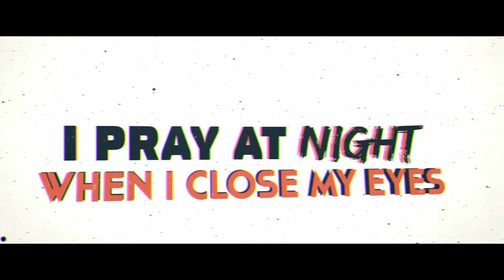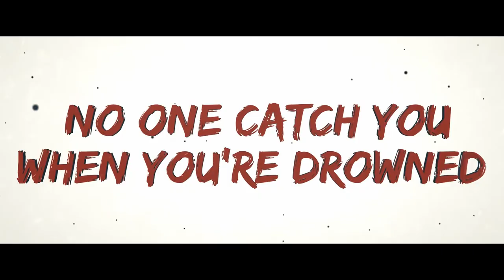The City - Sh*t (track #3)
Hi Glitchezzz, this song is called "Sh*t" XD!!
This is our 3rd track out and it features on our 1st EP out now!
(Also on Deezer, Spotify, Amazon... Everywhere!)

Video by Louis Dazy

The City: Sh*t

I never fight
I never shout
I pray at night when I close my eyes
I'll die alone
No one miss me when I'm gone

It burns my head
I just wanna paint the world in red
Feel allright
When I got you in my sight

Do you believe that sh*t?!

Sh*t!

You're just a witness
You're just a sheep
Can't you see you walk asleep
You'll end alone
No one catch you when you're drowned

Not OK
I just wanna carry on my way
Feel allright
When I force you to obey

Sh*t!